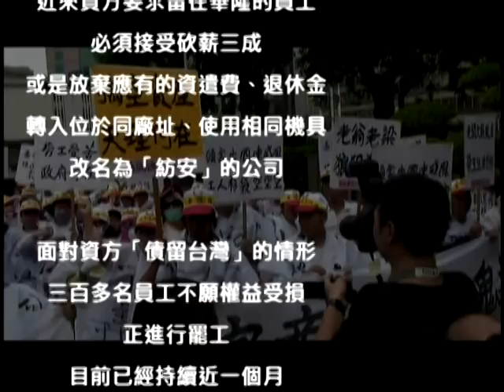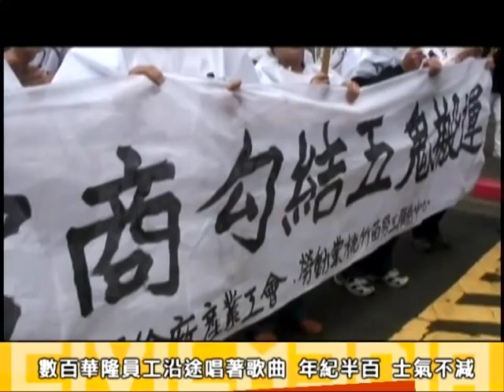2012.06.25 華隆罷工北上陳情（一） 資方迫減薪或放棄資歷 勞工保衛戰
華隆員工罷工中！抗議資方任意調廠工作，轉到同廠址的「紡安」公司，須放棄數十年的資歷，等同於放棄退休金，若不從則減薪三成，只能領七成薪。

他們今天（6/25）身穿白布條、手持標語北上兩天，為的是讓更多人看到勞工的處境，資方的惡劣。

他們第一站到行政院前陳情，接著下午到立法院開公聽會，傍晚到熱鬧的百貨廣場前發放訴求的傳單，晚上則夜宿在台北車站。

明天（6/26）一早要到老闆翁大銘宅前訴說他們的心聲。

位於苗栗的華隆紡織頭份總廠，是華隆公司在台僅剩的據點，在越南則有三個廠繼續運作；資方為翁大銘、翁有銘兄弟集團。

近來資方要求留在華隆的員工，必須接受砍薪三成，或是放棄應有的資遣費、退休金，轉入位於同廠址、使用相同機具，改名為「紡安」的公司。

面對資方「債留台灣」的情形，三百多名員工不願權益受損，進行罷工。目前已經持續近一個月。